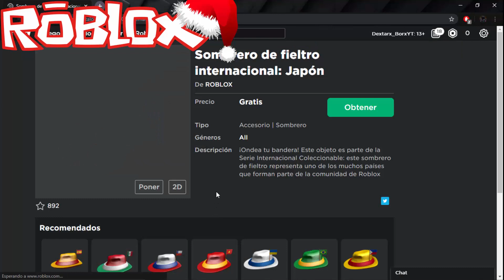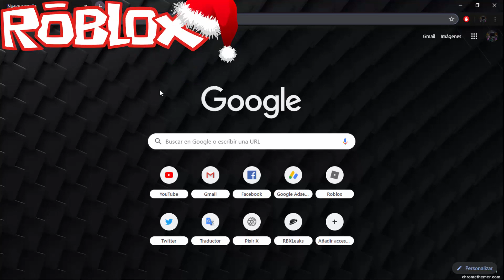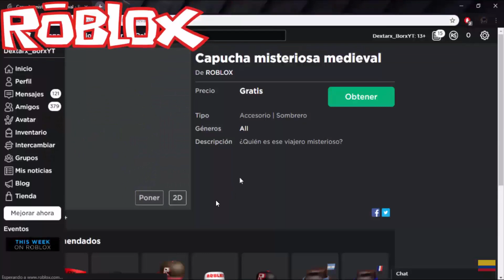COMO OBTENER ESTE OBJETO TOTALMENTE GRATUITO EN ROBLOX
★▬▬▬▬▬▬▬▬▬▬▬▬▬▬ஜ۩۞۩ஜ▬▬▬▬▬▬▬▬▬▬▬▬▬▬▬▬▬★
😎*--▓▓▓▒▒▒░░░☠️ ⬇️️INFORMACION AQUI⬇️️☠️ ▓▓▓▒▒▒░░░ 😎
★▬▬▬▬▬▬▬▬▬▬▬▬▬▬ஜ۩۞۩ஜ▬▬▬▬▬▬▬▬▬▬▬▬▬▬▬▬▬★
-HOW TO GET THIS TOTALLY FREE OBJECT IN ROBLOX

► Musica Utilizada ✔️

► Links ✔️

❤️ ★▬▬▬Primer@ En Comentar▬▬▬★❤️ ✔️

-(E/ste V/ideo C/ontiene S/ubtitulos G/enerados P/or Y/ouTube)